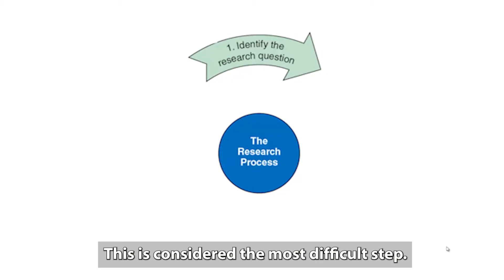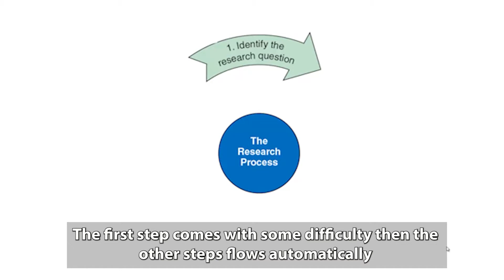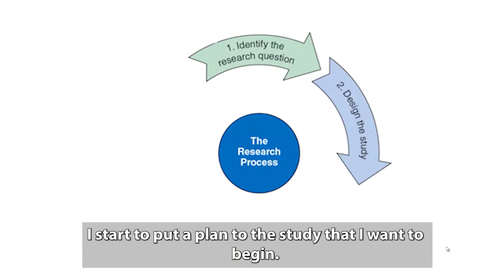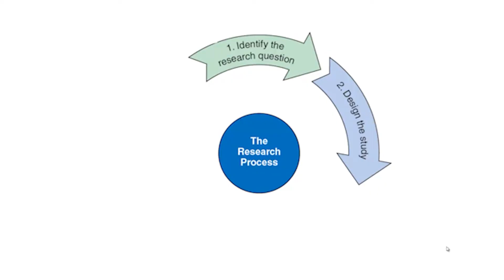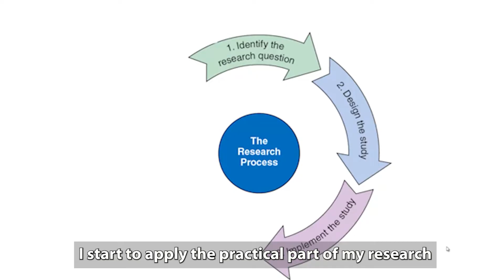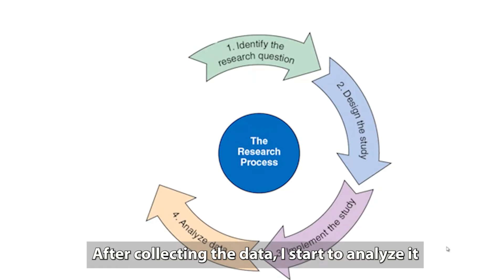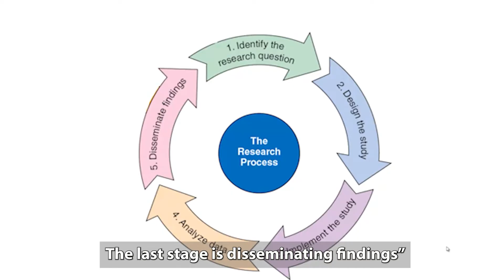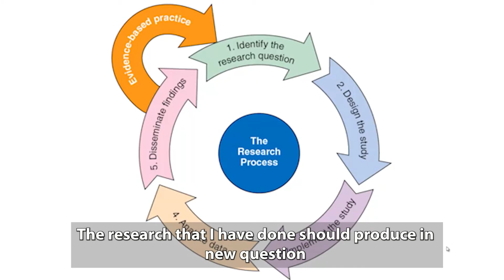04 Steps of Research Process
In this video:
The Research Process
 The process of clinical research involves sequential steps that guide thinking, planning, and analysis. Whether one is collecting quantitative or qualitative data, the research process assures that there is a reasonable and logical framework for a study’s design and conclusions.

Step 1: Identify the Research Question
The first step of the research process involves delimiting the area of research and formulating a specific question that provides an opportunity for study. This requires a thorough review of scientific literature to provide a rationale for the study, justification of the need to investigate the problem, and a theoretical framework for interpreting results. During this stage, the researcher must define the type of individual to whom the results will be generalized and the specific variables that will be studied. Research hypotheses are proposed to predict how these variables will be related and what clinically relevant outcomes can be expected. In descriptive or qualitative studies, guiding questions may be proposed that form the framework for the study.

Step 2: Design the Study
In step 2, the researcher designs the study and plans methods of implementation. The choice of research method reflects how the researcher conceptualizes the research question.The first consideration is who will be studied and how subjects will be chosen.
The researcher must carefully define all measurements and interventions so that outcomes will be reliable and valid, and the methods for data analysis are clear.The completion of steps 1 and 2 leads to the development of a research proposal that explains the research aims, sampling methods, and ethical considerations, including potential benefits and risks to participants.

Step 3: Implement the Study
In the third step, the researcher implements the plans designed in steps 1 and 2. Data collection is typically the most time-consuming part of the research process. Researchers may conduct pilot studies before beginning the full study to confirm that measurement methods and procedures work as expected, typically on a small sample.

Step 4: Analyze the Data
After data are collected, the researcher must reduce and collate the information into a useful form for analysis, often using tables or spreadsheets to compile “raw data.”The fourth step of the research process involves analyzing, interpreting, and drawing valid conclusions about the obtained data.Statistical procedures are applied to summarize and explore quantitative information in a meaningful way to address research hypotheses. In qualitative studies, the researcher organizes and categorizes data to identify themes and patterns that are guided by the research question and its underlying theoretical perspective.

Step 5: Disseminate Findings
In the fifth step of the research process, researchers have a responsibility to share their findings with the appropriate audience so that others can apply the information either to clinical practice or to further research. This step is the pulling together of all the materials relevant to the study, to apply them to a generalized or theoretical framework. Through the analysis of results, the researcher will interpret the impact on practice and where further study is needed.Research reports can take many forms including journal articles, abstracts, oral presentations, poster presentations, and conference proceedings.

Closing the Loop Note that the research process is circular, as no study is a dead end. Results of one study invariably lead to new questions. Researchers contribute to the advancement of their own work by offering suggestions for further study, sometimes to address limitations in a study’s design. Replication may be needed to confirm results with different samples in different settings.The loop also includes application of evidence based on dissemination of research findings. This process will often lead to new questions, as we continue to deal with the uncertainties of practice.